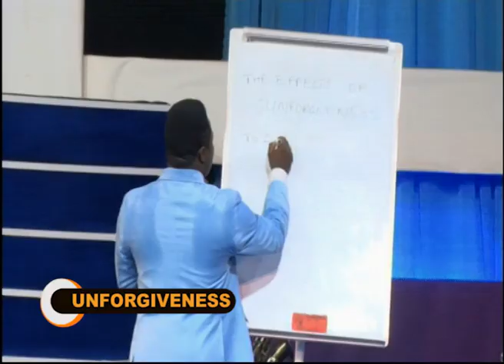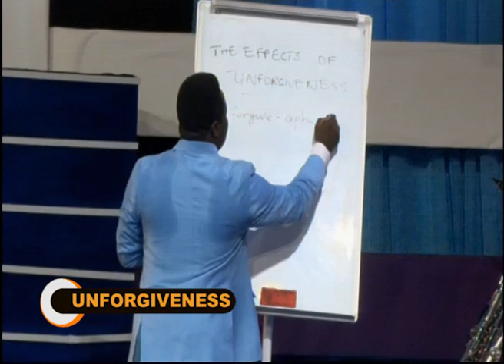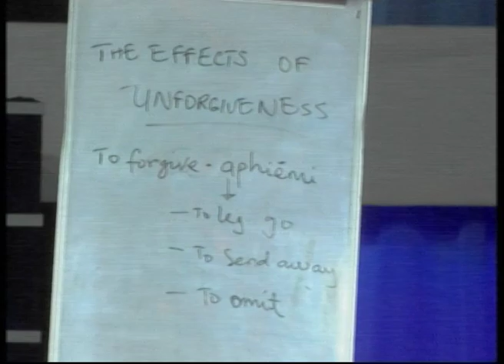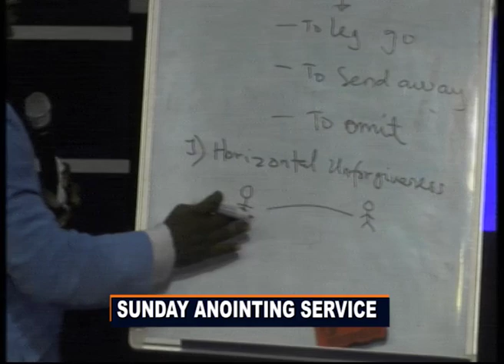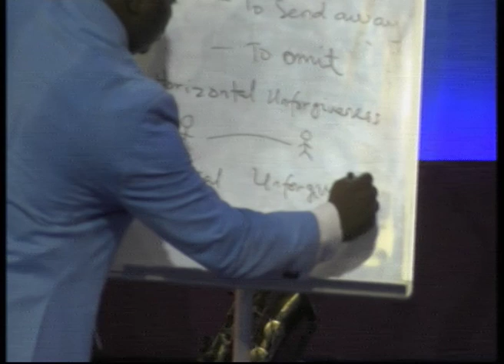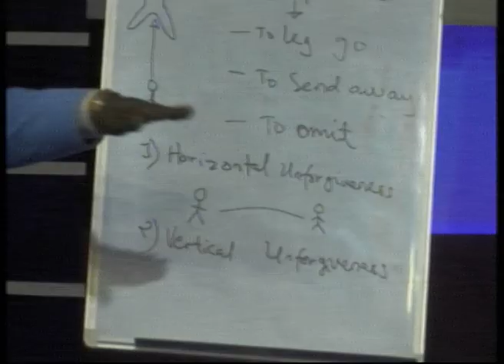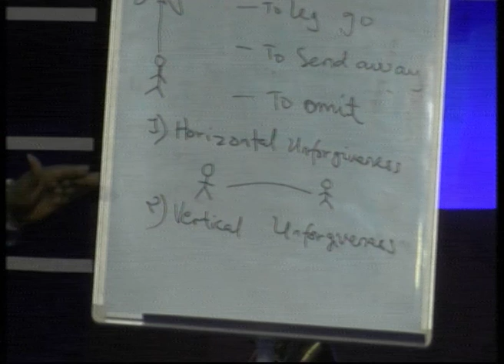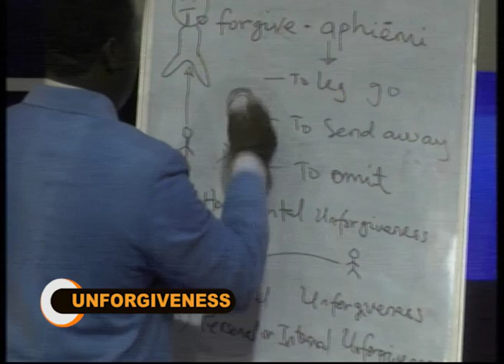Sunday 19 May 2019 Rebroadcast Part 2